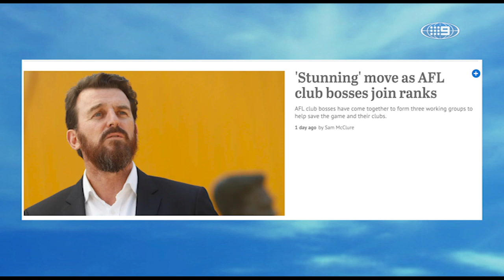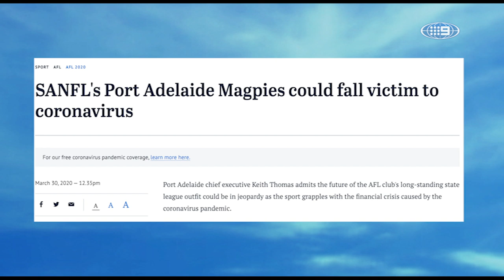Why the AFL must retain all 18 clubs - Talk of the Town | Footy on Nine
Seb Costello, Sam McClure and Warren Tredrea return for another episode of 'Talk of the Town' and tackle footy's unique topics.

The home of all AFL Footy content on Nine. Join the big footy names for the latest news, entertainment and footy opinions.